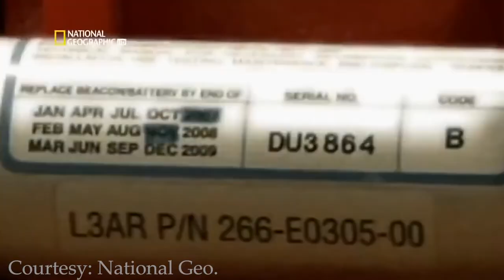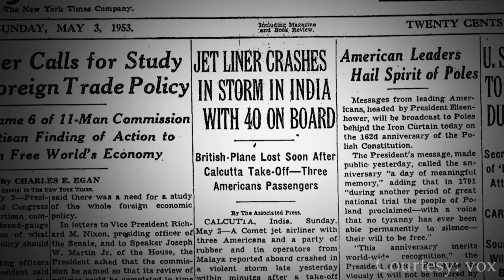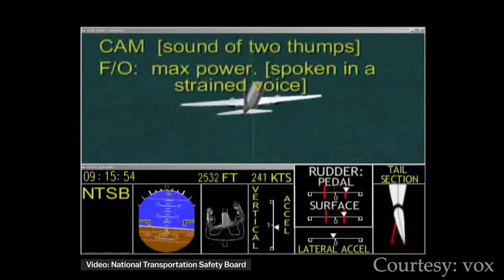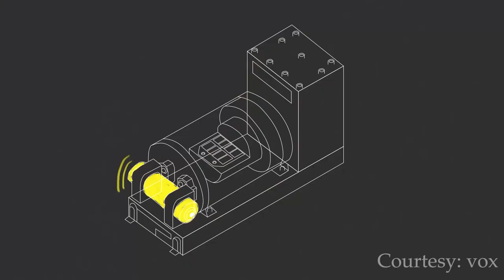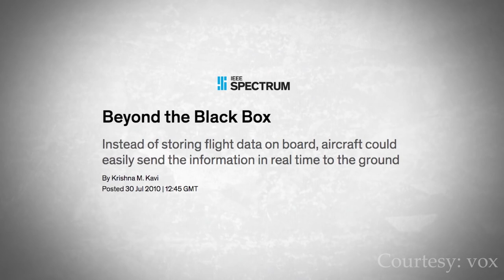Airplane Black Boxes | Flight Recorder Explained In Hindi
"Explained In Hindi ।" Video Series Is Very Popular As i Take New Topic All Time And Give All Explanation I know About That.